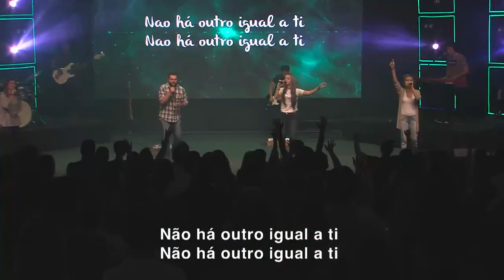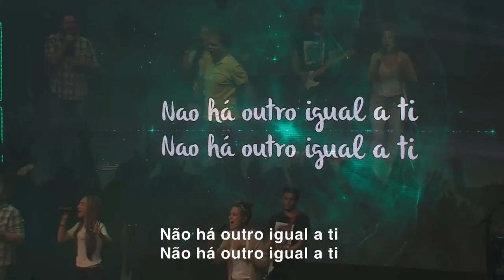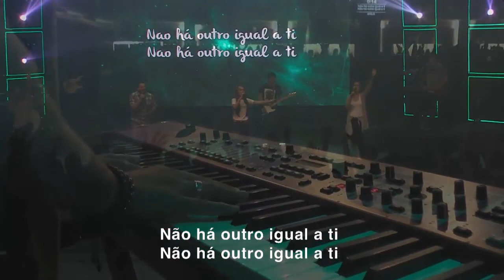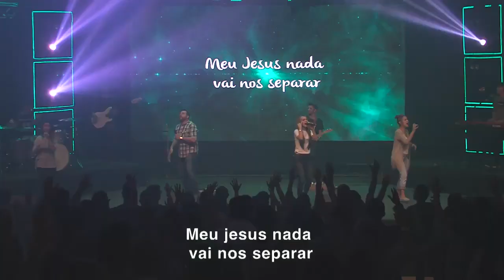"Adoração em Série" com Pr. Costa Neto (10.09.17) parte 02